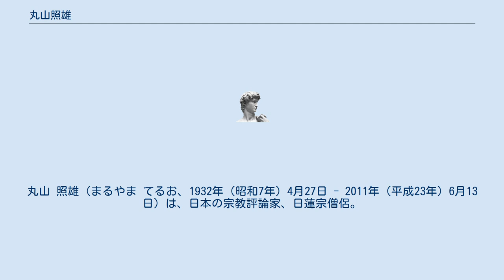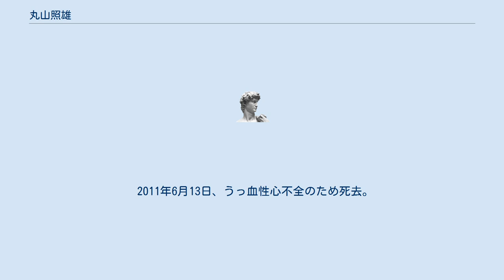丸山照雄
丸山 照雄（まるやま てるお、1932年（昭和7年）4月27日 - 2011年（平成23年）6月13日）は、日本の宗教評論家、日蓮宗僧侶。
雅号は苦佛。
 山梨県身延町出身。
身延高校在学中から社会運動に傾倒し、立正大学在学中に仏教青年運動「信行会」を組織した。
その後同大を中退し、久遠寺塔中の宝聚院麓坊住職、日蓮宗現代宗教研究所調査主任を歴任。
 1970年（昭和45年）、東寺真言宗の松下隆洪らと共に、公害を起こした企業を呪い殺す「公害企業主呪殺祈祷僧団」を組織し、四日市市（四日市喘息）や神岡町（イタイイタイ病）などを行脚。
それが教団内で問題となり、同研究所を辞職させられ、教団の役職すべてを辞す。
以後は宗派にとらわれない広範な宗教・評論活動をおこなう。
特に「行動する仏教徒」として、社会的弱者の救済や評論活動に力を入れ、伝統仏教の改革、仏教の国際ネットワーク形成を提唱し活動。
仏教者国際連帯会議、天晴塾、日蓮研究会などを主宰した。
歴史学者の上原専禄の晩年に師事していた。
朝日カルチャーセンターの開設初期には宗教講座を担当していた。
 日蓮宗僧侶ながら真宗大谷派の「お東騒動」に関心を抱きレポートを多数執筆。
改革派の行動を一貫して支持した。
 戦闘的な僧侶でもあり、『日本人の心をダメにした名僧・悪僧・愚僧』では大衆に人気のあった高田好胤や山田無文を論難。
同じ日蓮宗の金子日威さえも攻撃した。
創価学会に対しても徹底して批判的な論陣を張っていた。
 あさま山荘事件の際には、「救援連絡センター・モップル社」と称して浅田光輝・水戸巌・木村荘（弁護士）らとともに、立てこもりを続ける連合赤軍メンバーとの面会を試みたが、中止している。
 髭がトレードマークであり、毎日新聞記者の横山真佳は「骨太な、たくましいからだつき。
顔面をおおう硬質な黒いヒゲ。
人はひょっとすると怪物的な印象を受けるかもしれない」と評している（『現代仏教を知る大事典』金花舎、1980、1058ページ）。
 1995年5月、日本社会党は臨時党大会において「民主リベラル新党結成」の方針を決定し、社会党を支持する学者や文化人らに呼びかけ、同年11月、同党の新党準備会「新しい政治勢力結集呼び掛け人会議」を設立。
丸山が会長となったが、社会党内の対立から構想は進捗せず、社会党を中心とする新党結成には至らなかった。
 2011年6月13日、うっ血性心不全のため死去。
享年79歳。